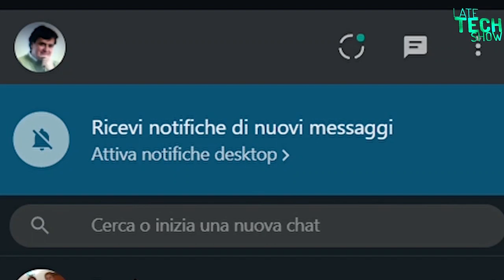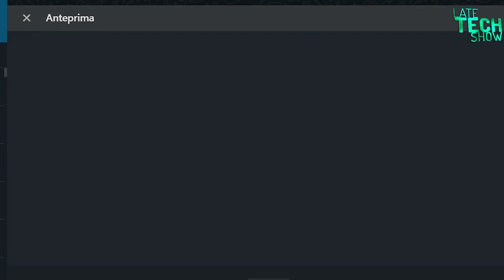Come usare Whatsapp come scheda di memoria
Se anche tu ti sei trovato in una condizione di dover salvare dei dati rapidamente ma non avevi una chiavetta a disposizione, ebbene qui c'è la risposta che fa per te.
Infatti, puoi utilizzare Whatsapp per salvare i dati e riprenderli in un secondo momento.
Guarda la guida per capire come fare.

innovazione,innovazionedigitale,innovazionetecnologica,libri,librichepassione,libribelli,instalibri,libridaleggere,frasilibri,economia,digitaleconomy